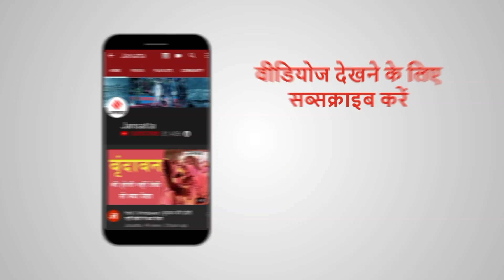Tractor Rally के दौरान लाल किले पर केसरिया झंडा फहराने पर, क्या बोले किसान नेता !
Kisan Tractor Rally: ट्रैक्टर रैली के दौरान मंगलवार को राजधानी दिल्ली में किसान 'हिंसक हो गए थे. कई जगहों पर किसानों ने बैरिकेडिंग तोड़ दी और लोहे की छड़ों को नुकसान पहुंचाया. यहां तक कि बैरिकेडिंग पर तैनात पुलिसकर्मियों पर ट्रैक्टर चढ़ाने की भी कोशिश की गई. उपद्रवियों ने लाल किले पर भारी हंगामा किया और वहां धार्मिक झंडा फहरा दिया था.